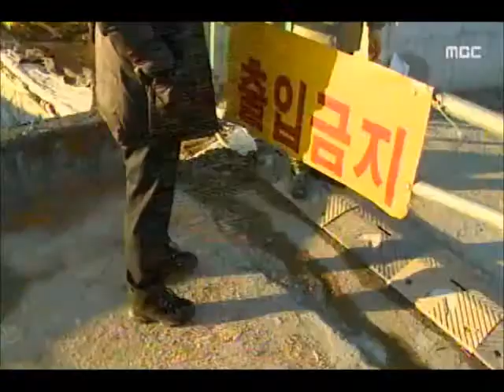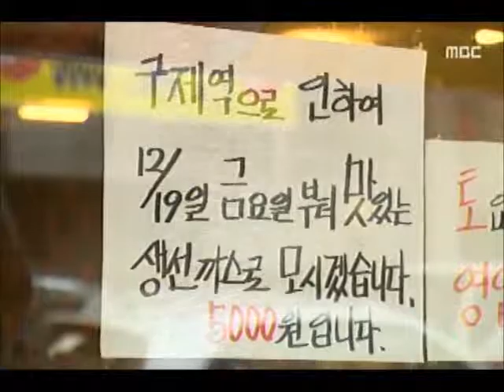[청주MBC뉴스] 청주, 음성도 구제역.. 확산 공포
◀앵커▶
 구제역에 결국 청주도 뚫렸습니다.
청주과 음성에서 확진이 나오며 이제
도내 전체가 구제역 공포에 휩싸였습니다./
 구제역이 장기화되며 소비 심리도
영향을 받기 시작했습니다.
 김영일 기자입니다.◀ＥＮＤ▶

           ◀ＶＣＲ▶
 방역요원들이 축사에서 돼지들을
끌고 나와 트럭에 옮겨 싣습니다.

 한 쪽에선 굴삭기가 살처분한 돼지를
묻기 위해 구덩이를 파고 있습니다.

 청주와 음성에서도 구제역이
확인됨에 따라 살처분이 이뤄지고 있는 겁니다.

 계속되는 구제역 확산 소식에
농민들은 충격에 빠졌습니다.

 애써 키운 가축을 하루 아침에
잃게 될지 모른다는 불안감에
일손을 놓고 방역에 매달리고 있습니다.

           ◀ＳＹＮ▶
          돼지 사육농가
   "바로 옆 돼지농장 있어 더 걱정"

 방역당국도 구제역 확산여부에
촉각을 곤두세우고 있습니다.

 오늘부터 도내 모든 돼지사육농가를
중심으로 구제역 백신 공급이 시작됐고
도내 모든 시.군마다 거점소독소도
운영하도록 했습니다.

           ◀ＩＮＴ▶
      박재명/충청북도 방역팀장
  "추가 확산 막기 위해 거점소독소 운영"

 구제역이 장기화되면서 소비심리도
점차 영향을 받기 시작했습니다.

 일부 식당에서는 구제역으로
손님이 줄었다며 메뉴까지 바꿨습니다.

           ◀ＩＮＴ▶
        신진묵/식당 운영
    "손님줄어 돈까스 메뉴 없애"

 이런 가운데 충북에선
진천에서 구제역이 최초 발생한
지난 3일 이후 오늘까지
11개 농장에서 돼지 만 5천여 마리가
살처분됐습니다. MBC뉴스 김영일입니다.